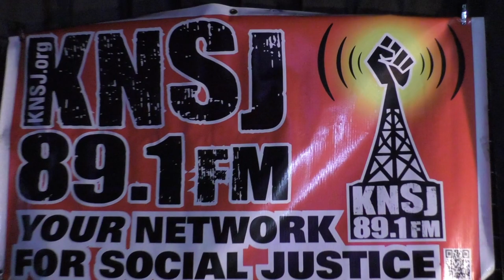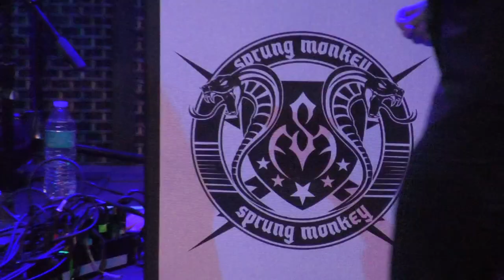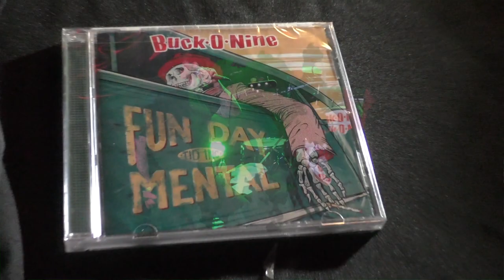Funday Mental at Music Box Event 5 11 19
Exciting footage from The Redination Event with Buck O Nine , Sprung Monkey and T-Irie Dread. Thank you to The Game SHOW, Bumpboxx and KNSJ 89.1fm and Music Box for all  of your support.